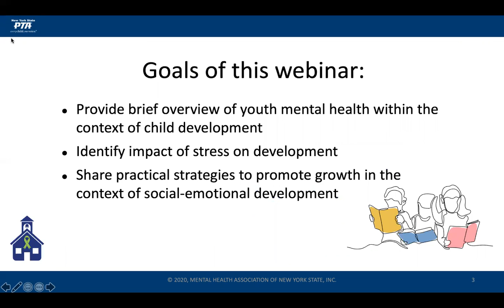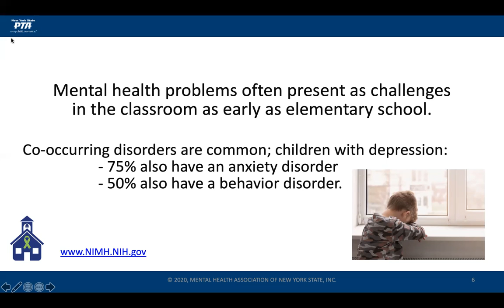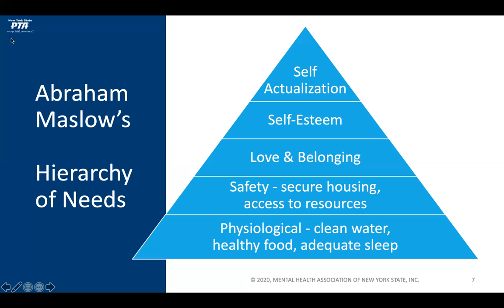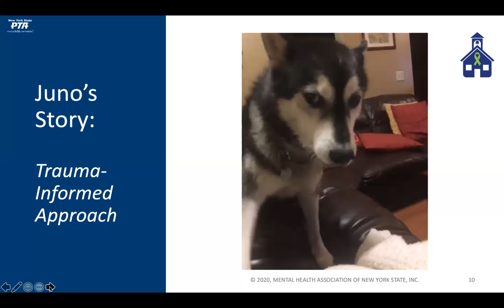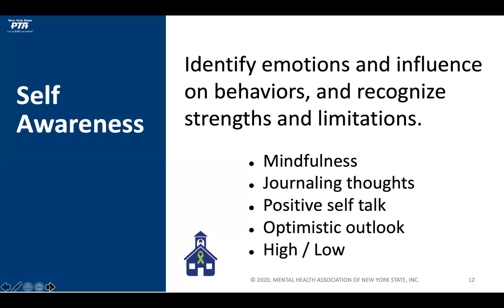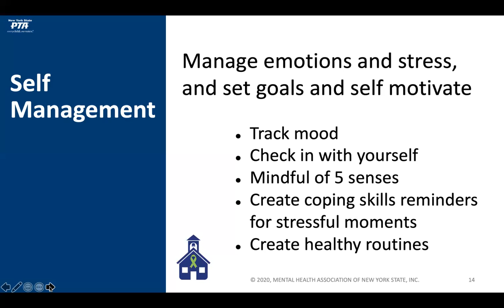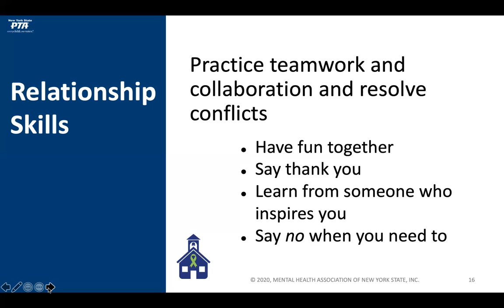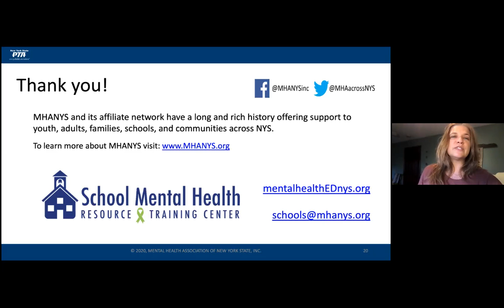NYS PTA Conference - Development 101: What Parents Need to Know to Promote Mental Health & Wellness